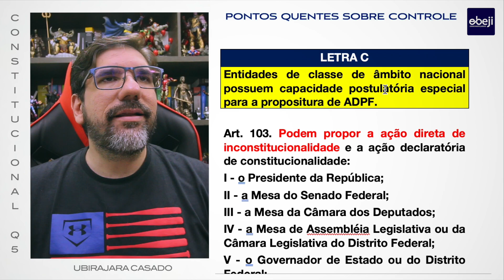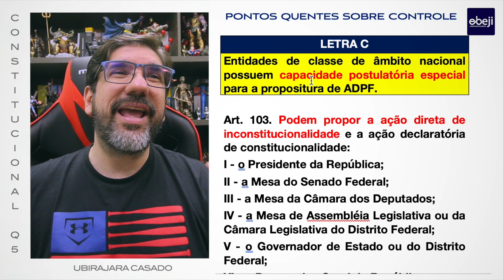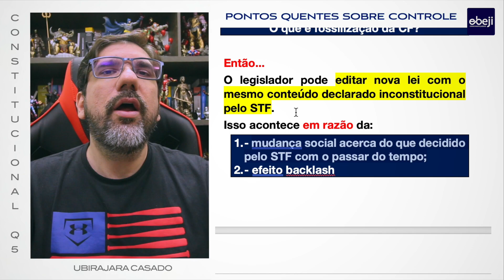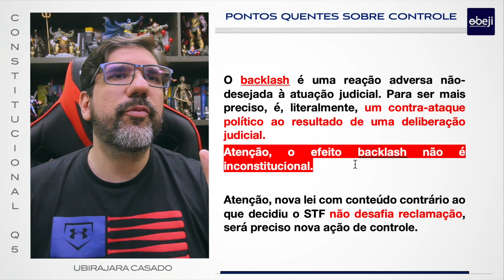🔴☑️ MUITO IMPORTANTE: EFEITO BACKLASH E FOSSILIZAÇÃO DA CONSTITUIÇÃO | PROF UBIRAJARA CASADO 🔴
😱 2022 É O ANO DA ADVOCACIA PÚBLICA 😱